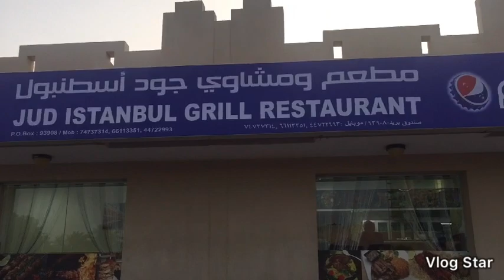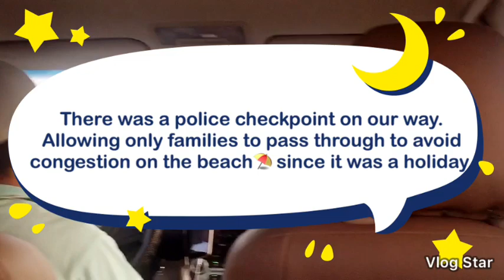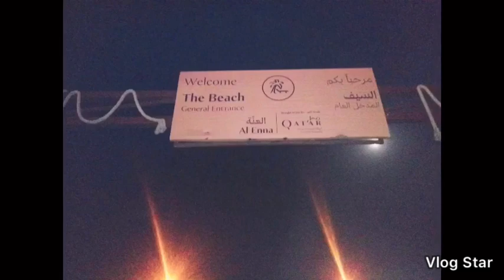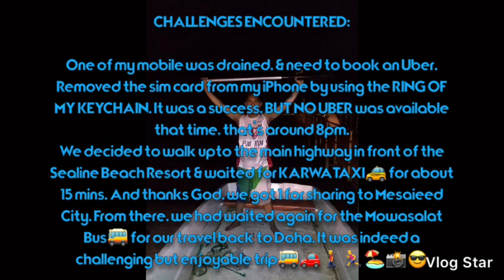Discover Qatar - Pil Daily VLOG #2 - Mesaieed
According to The Centre for Geographic Information Systems of Qatar, the city derives its name from a plant known locally as "sead" which previously grew in bountiful quantities in the area.
Mesaieed was established in 1949 as a tanker terminal by Qatar Petroleum on a previously uninhabited site along the coast. It was chosen by the company because of its proximity to the working population in Doha and Al Wakrah and because of the depth of its waters. It was the only deepwater port in Qatar for more than 20 years
Tourism is confined to Mesaieed's desert areas, primarily to the immediate southeast of the city. Beach resorts on Mesaieed's coast are considered to be among the most important tourist areas in the country. The main tourist resort is Sealine Beach Resort, which has a hotel, villas and water sports facilities.
The sand dunes on the eastern coast are known as 'singing sands' because of the sounds they produce.
In 2012, Barwa Group launched a construction project in the southern zone of Mesaieed to establish a large tourist resort over an area of 829 square metres (8,920 sq ft).
Al Afjah Heritage Village is a cultural attraction located on the western boundaries of Mesaieed.